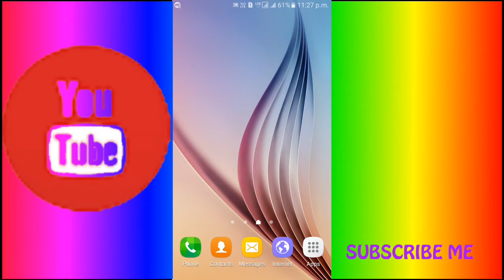WIPEOUT GAMEPLAY || GAME LIKE TAKESHI'S CASTLE || GAMING WORLD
I am a youtuber. I try to make videos of games. How to hack. And also about tech. I will try my best to make best videos. I make most of all android videos.